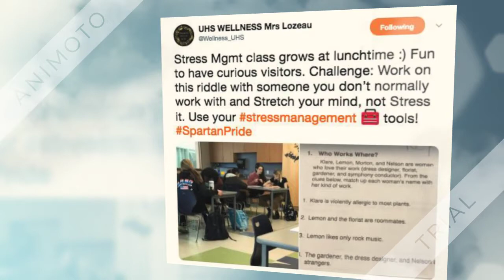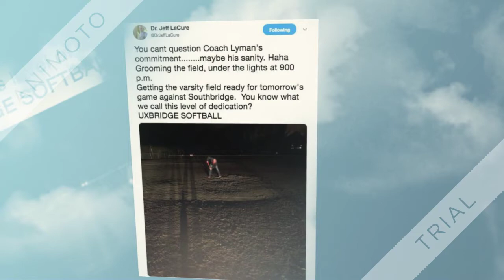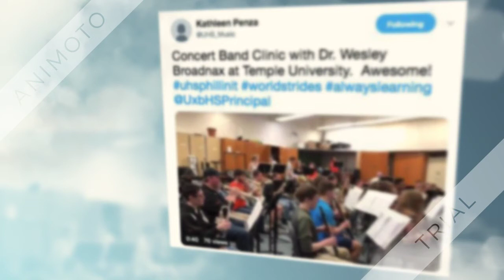Week That Was, April 12